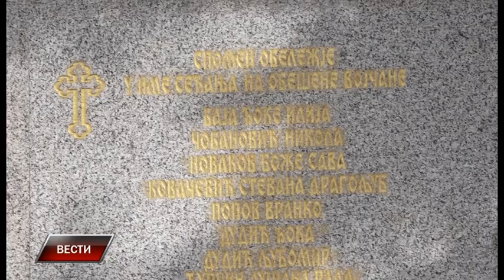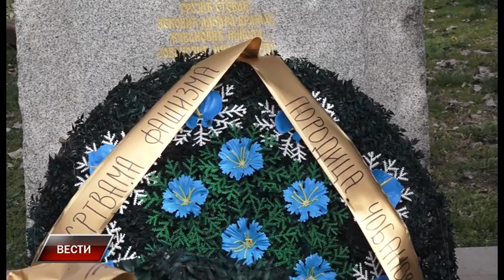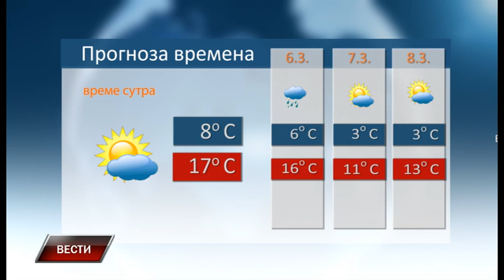Vesti 4 3 2024